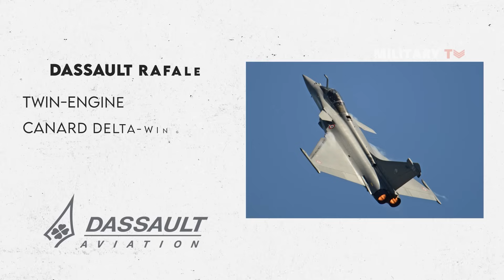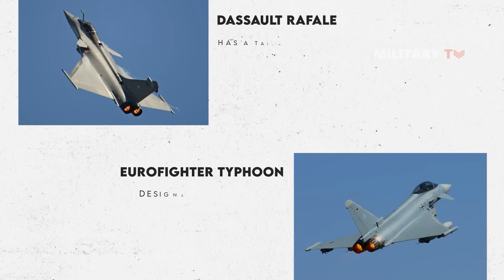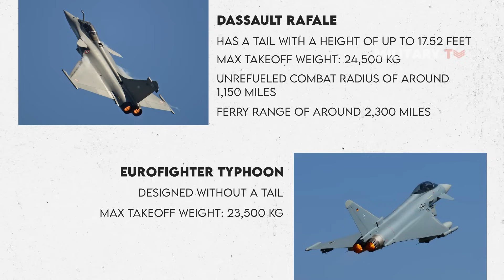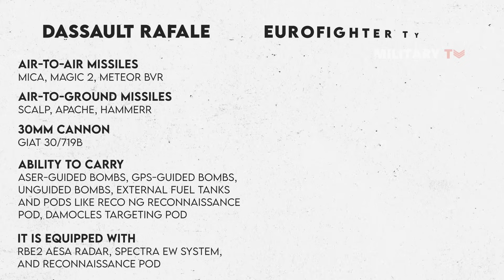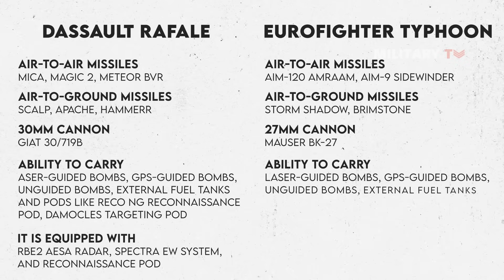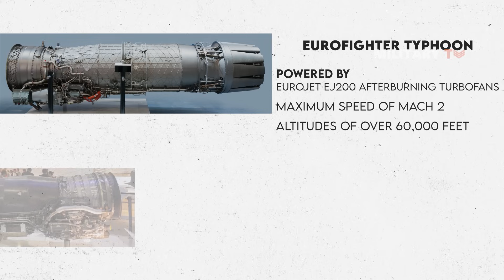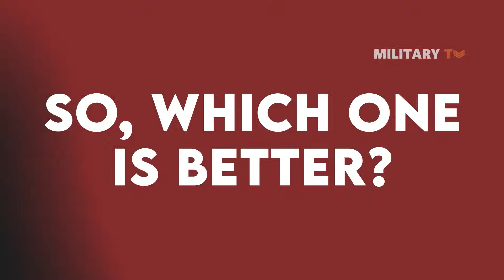Dassault Rafale vs Eurofighter Typhoon: A 2025 Technology Comparison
When it comes to the world of military aircraft, there are two big players: Eurofighter and Dassault. Both companies have produced some of the best-known fighter jets in history, but which one is better in technology comparison? This article will compare the Eurofighter Typhoon with the Dassault Rafale and see who comes out on top. Dassault Aviation’s Rafale is a twin-jet fighter plane capable of both short- and long-range operations. It can be used for spying, pinpoint strikes, assaults on land and sea, and even as a deterrent against nuclear attacks. The aircraft was designed for use by the French Navy and French Air Force.  The Eurofighter Typhoon is a twin-engine, multi-role fighter developed jointly by the United Kingdom, Germany, Italy, and Spain. The Eurofighter first flew in 1994, and it entered service with the RAF in 2003. The Eurofighter is designed to perform air-to-air and air-to-ground missions. It is equipped with a variety of sensors and weapons, including air-to-air missiles, air-to-surface missiles, and precision-guided bombs.